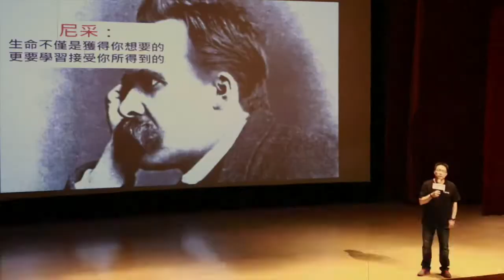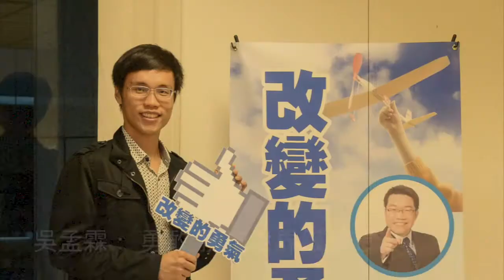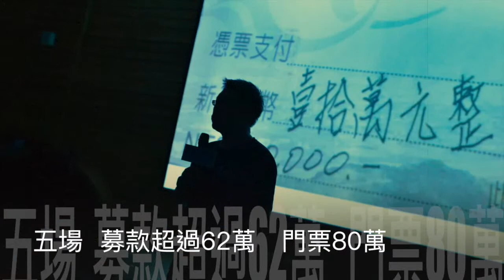0429改變的勇氣最終回final版